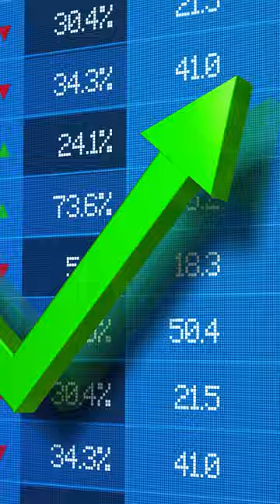Deutsche sparen wieder KLASSISCHER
Die steigenden Zinsen führen dazu, dass die Deutschen wieder vermehrt zu klassischen Sparmethoden greifen. Dies zeigt eine Umfrage, die im März 2023 von der ComDirect Bank und dem Robo Advisor Quirion durchgeführt wurde. Die gut 1000 befragten Personen gaben an, hauptsächlich Tagesgeldkonten, Termin- und Festgeldkonten für ihr Sparverhalten zu nutzen. Allerdings besteht ein Problem: Die Zinsen auf Tagesgeldkonten variieren je nach Anbieter und liegen zwischen 2 und 3 Prozent. Die aktuelle Inflationsrate liegt jedoch bei etwa sechs Prozent, was sich in den steigenden Preisen bemerkbar macht.

Glücklicherweise gewinnen auch ETFs und ETCs (Exchange Traded Commodities), weitgehend fondsbasierte Anlageprodukte, im Vergleich zu 2021 an Beliebtheit. Beim Sparen und der Altersvorsorge kann die Inflation langfristig ein ernsthaftes Problem darstellen. Fondsgebundene Versicherungen sind beispielsweise eine sinnvolle Option für Sparverträge. Aktien gelten aufgrund ihrer langfristigen Ausrichtung und Diversifikation als Schutz vor Inflation in der Altersvorsorge. 📈💰